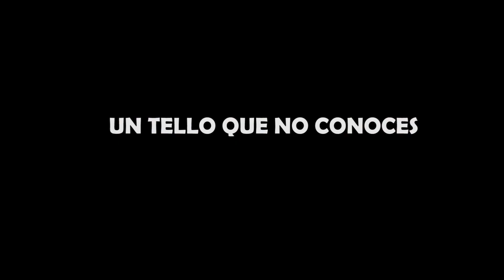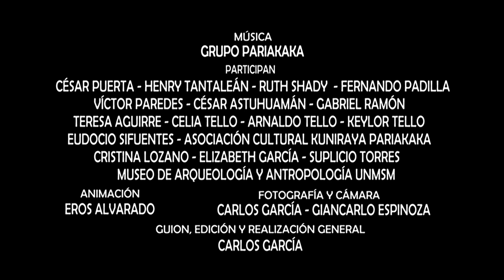TRÁILER TELLO FINAL